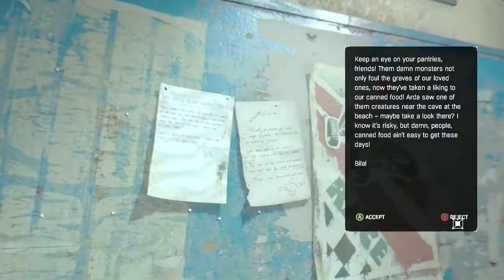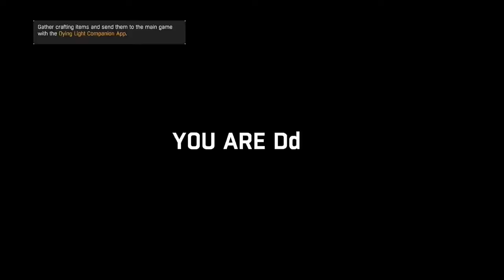Dying Light The Following Walkthrough Gameplay Part 3 Power To The People